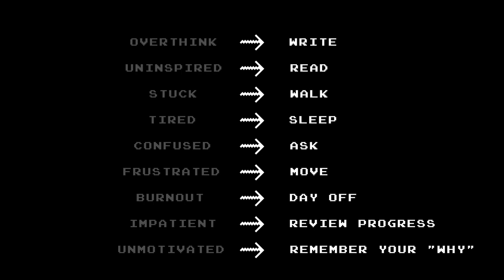World's shortest guide to CALM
Because sometimes the simplest things work like a charm: here's the shortest and quickest guide to calm without using hacks lol